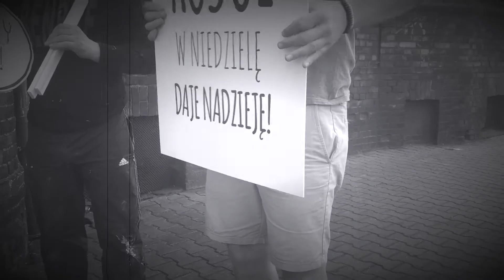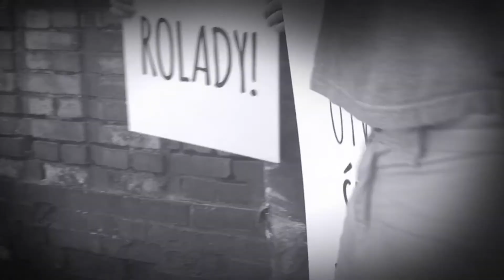Industriada 2017 w Śląskiej Prohibicji (zapowiedź)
Spotkania na ławce i tajne rozmowy... Konspiracyjne zebrania... Przygotowania... Tworzące się hasła i transparenty... Wszystko po to, by być przygotowanym... Na najważniejszy dzień tej wiosny... 10 czerwca 2017 spotykamy się na Nikiszu...